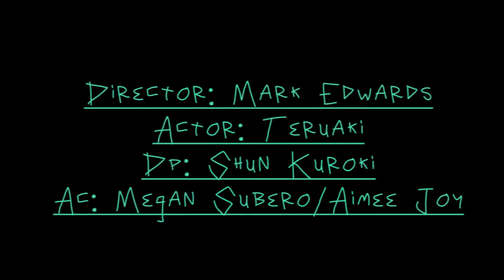"A Street Dream" - Short Film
Quarter final for my Film making class.